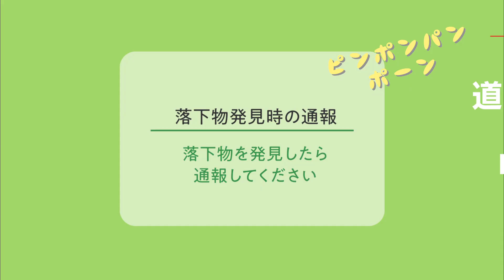積み荷のチェックをお願いします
皆さん、こんにちは ネコです。
この動画は、皆さんが高速道路を利用する際に気をつけて欲しいことをお伝えする動画です。

高速道路マナーナビゲーター：NE CO